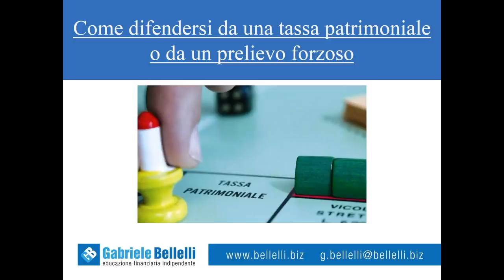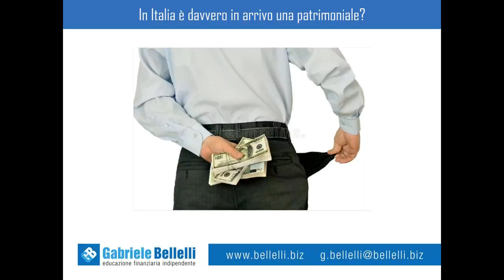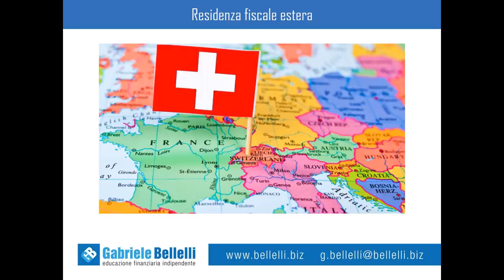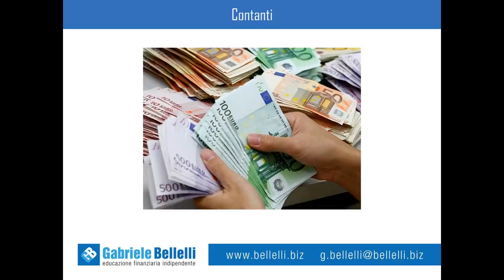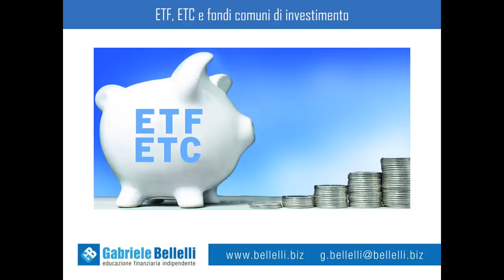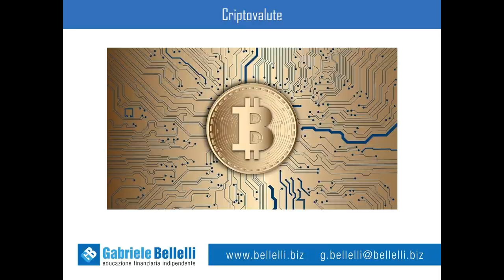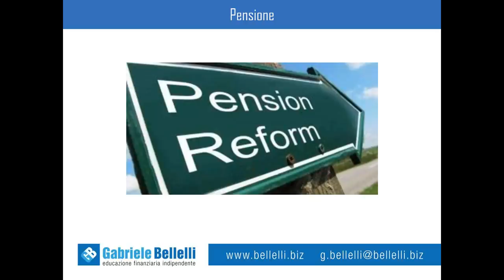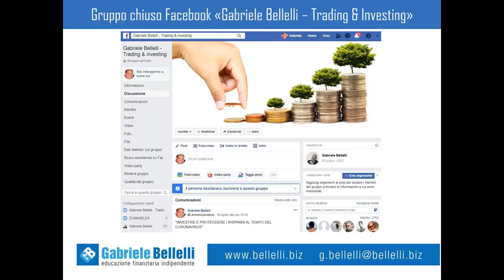Come difendersi dalla tassa patrimoniale e dal prelievo forzoso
Scopri come difenderti dalla tassa patrimoniale e dal prelievo forzoso !

In questo video ti spiegherò:
✓ che cosa è una imposta patrimoniale
✓ quali sono i precedenti storici in Italia
✓ e in Italia il pericolo di una tassa patrimoniale è reale e imminente
✓ come difenderti: analisi di ogni soluzione di investimento per verificare l’impatto di una imposta patrimoniale
✓ quali prodotti finanziari dovrebbero essere esclusi da una eventuale patrimoniale
✓ quali altre soluzioni potrebbe adottare lo Stato italiano come alternativa ad una imposta patrimoniale?
✓ quando attivarsi per mettere in sicurezza il tuo patrimonio e i tuoi sudati risparmi